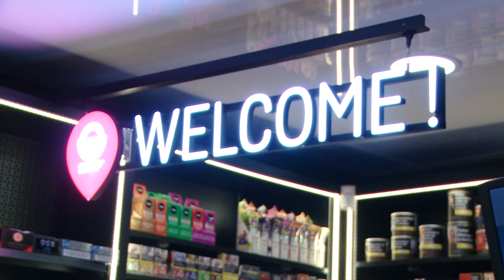Bureau de tabac - Toulouse : TABEC CRAMPEL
Proche du centre-ville toulousain, notre bureau de tabac est facile à trouver. Nous sommes ouverts tous les jours, même le dimanche, et vous proposons toutes les marques de tabac.

Soucieux de satisfaire tous nos clients, nous pouvons recevoir des commandes spéciales.

Nos services :
- Tabac ouvert le dimanche
- Cigarette électronique
- Chicha
- Téléphone débloqué
- Bureau de tabac

Nos atouts :
- Réactivité
- Conseils
- Accueil sympathique
- Savoir-faire

TABAC CRAMPEL 4 Avenue Crampel 31400 TOULOUSE  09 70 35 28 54